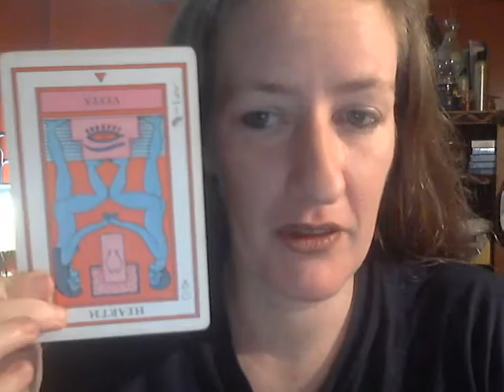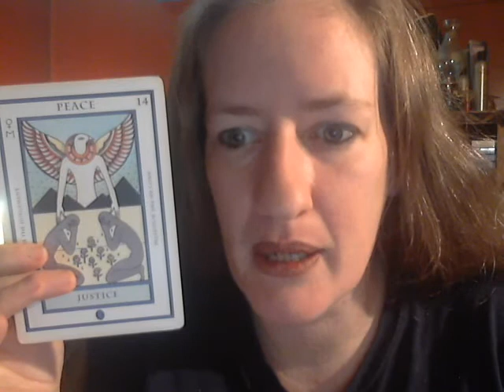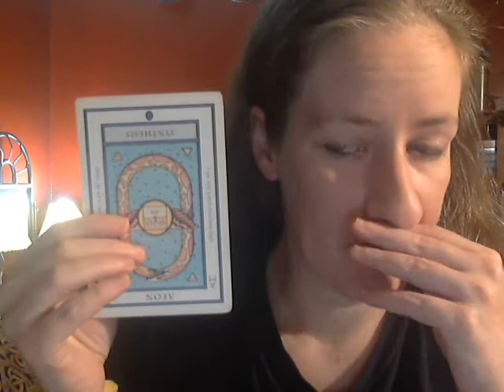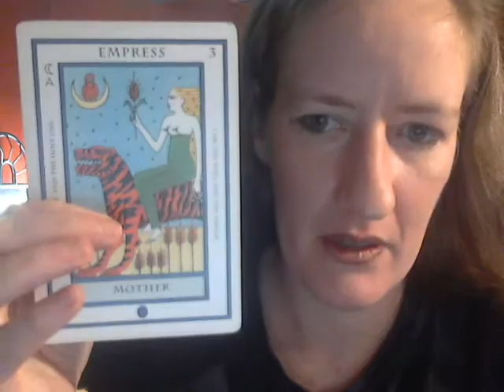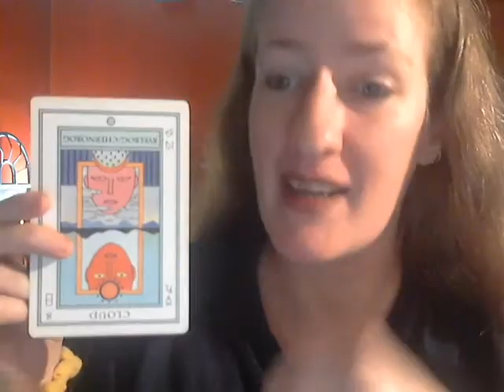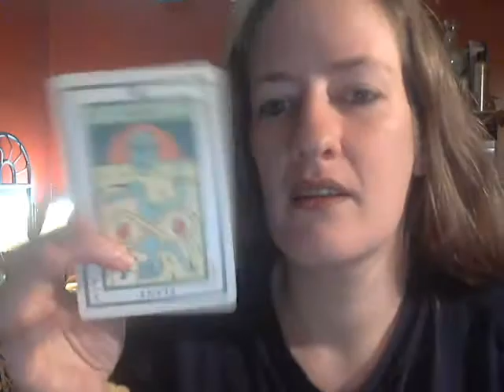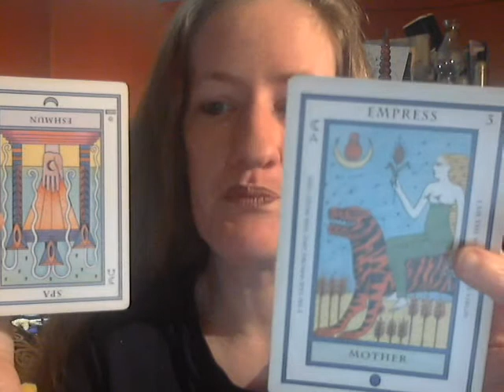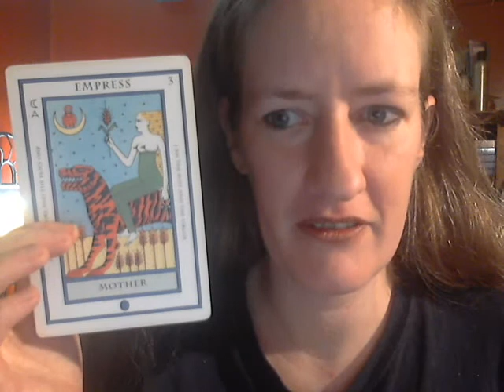Aries Weekly General Reading 5/21 - 5/27 2018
Here is your horoscope reading for the week of May 21st to the 27th Aries.
Rates for video tarot readings are $30 per half hour and $60 for a full hour session payable by facebook payments, credit/debit via Paypal, Paypal directly, or bitcoin. Send your question, your sign, and where you would like me to send your video session, and I will start after receiving payment. Sessions are sent Monday through Friday 11:00AM to 5:00PM EST to your destination: e-mail, skype, or facebook inbox (from facebook public page).
During consultation, be sure to send a screen cap of your money being sent. It's easy to make a mistake and send money to the wrong P2P or Bitcoin address (through all available payment methods) and you would need to have it refunded should this happen. It is easy to misspell or accidently omit digits in a payment method address and that's a small detail worth paying mind to. The payment could go to someone else and you would not get your reading otherwise. I want all of you to be satisfied with your experience as my customers.